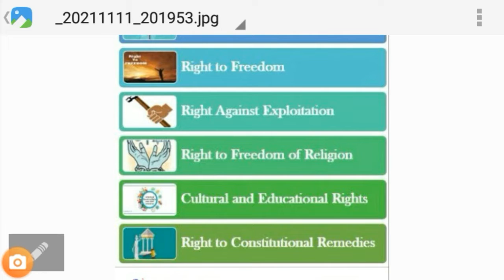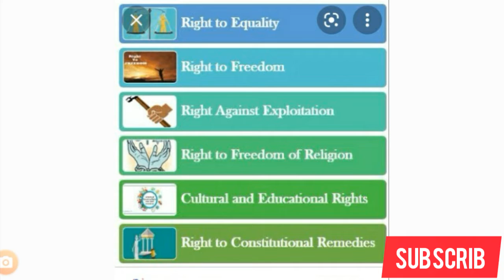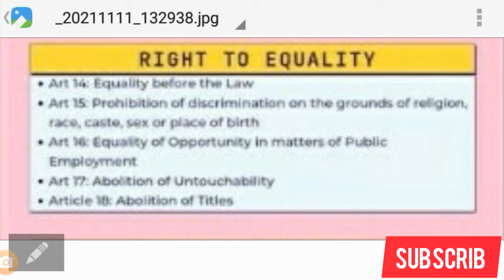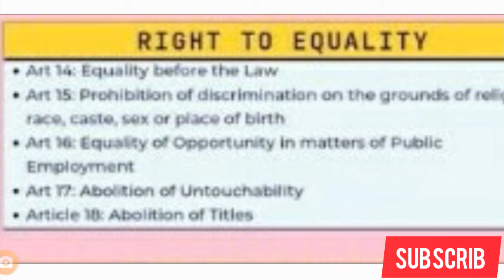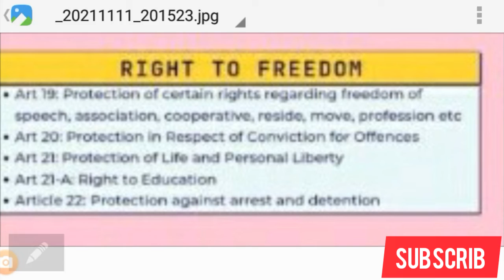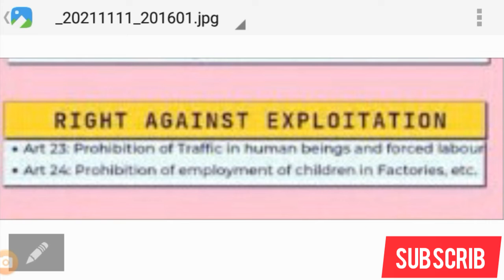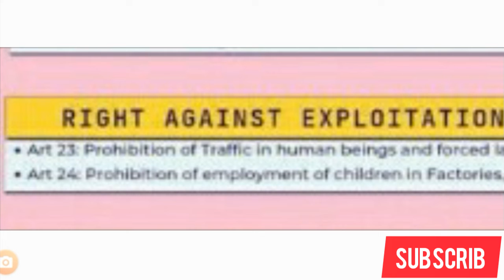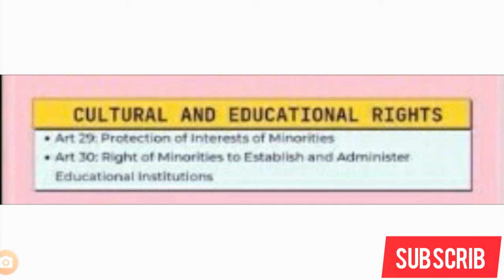fundamental right part 2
psc based class. so pls watch this. ഉപകാരമുള്ള വീഡിയോ സബ്സ്ക്രൈബ് ചെയ്യണം., fundamental Right ഇൽ പ്രധാന വിവരങ്ങൾ എല്ലാം ഉൾപെടുത്തിയിട്ടുണ്ട്